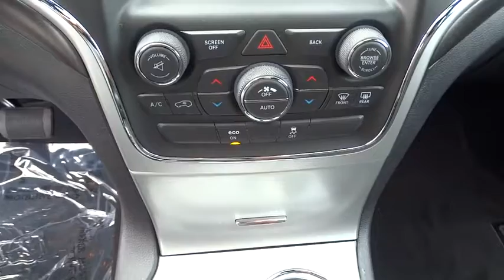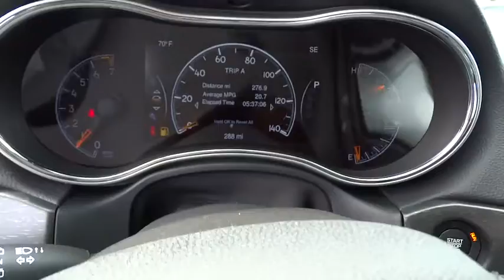2015 Jeep Grand Cherokee Bourbonnais, Kankakee, Chicago, Joliet, Orland Park, IL 50509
2015 Jeep Grand Cherokee

2015 Jeep Grand Cherokee Altitude - Stock#: 50509 - VIN#: 1C4RJFAG7FC112420

Taylor CDJR
1497 Illinois 50